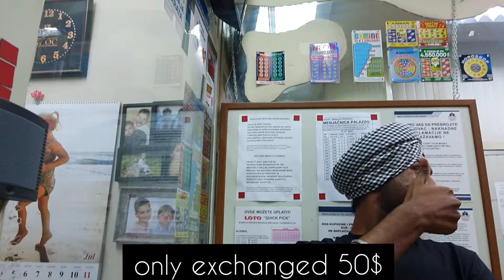Day 1&2 in Serbia | Serbia vlogs | India 🇮🇳 to Canada 🇨🇦 via indirect route | Exploring Serbia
Hi, My Name is Inderpreet Kaur

👉All the opinions expressed in the video are formally based on the personal experience.
This may or may not work for everyone.
Some products or services that I share and use in my video may not work exactly work for everybody. Please understand that I am not an expert so I will not be responsible for how I said the product or service will work and if it doesn't work for you.
Please always contact an expert or do a patch test in case of any makeup or skincare product before using them.